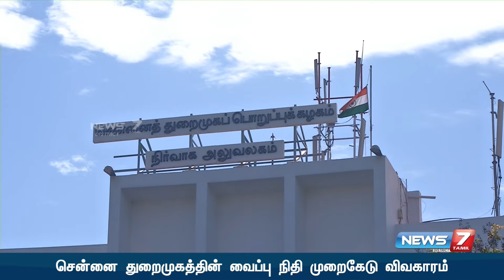சென்னை துறைமுகத்தின் வைப்பு நிதி முறைகேடு விவகாரம்- 11 பேர் கைது